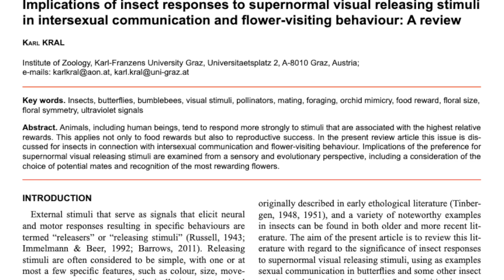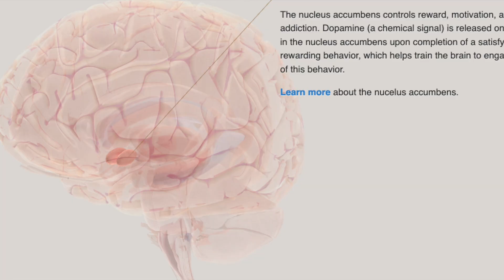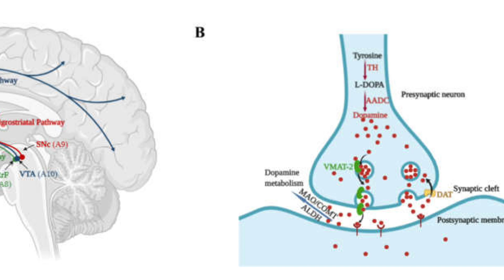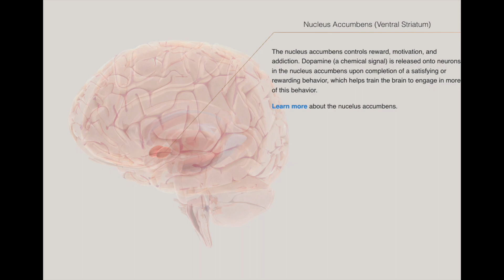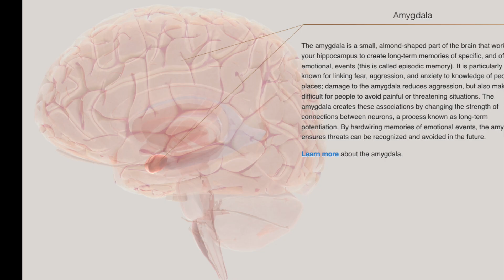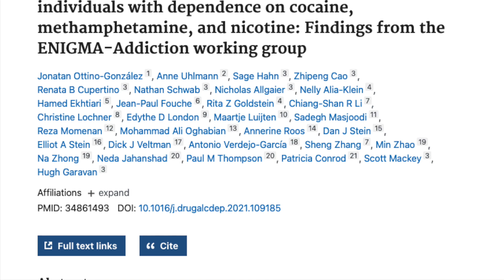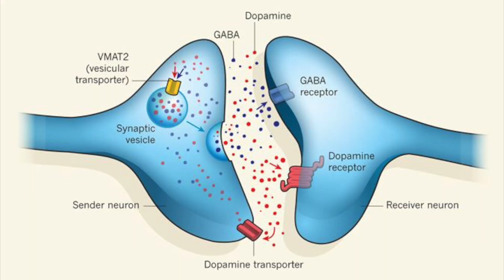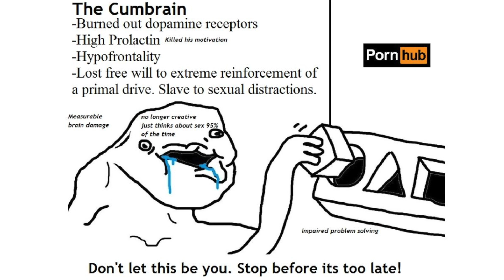The Neuroscience of NoFap and Addiction. How modern living SHRINKS your brain.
In this video we tackle an ubiquitous problem with modern males. Due to boredom, a lot of people resort to simple pleasures. We look at the brain structure that are associated with addiction and what can happen if you indulge too much in pornography or other heavy dopamine behaviors. To become a chad, it is a good first step to abstain from masturbation. You will feel your health peaking.

My name is Kerem Bölek. I am a medical student. I love to think and work with medical topics, especially on fringe cases. Nevertheless, I have published some research on medical education, and I have worked in the anatomical museum of my faculty for almost three years. Sharing my knowledge and view to make the world a better place is my goal and if anyone would like to help making the world better place, let me then help them.

Sources.
Kral, K., 2016. Implications of insect responses to supernormal visual releasing stimuli in intersexual communication and flower-visiting behaviour: A review. European Journal of Entomology 113, 429–437.. doi:10.14411/eje.2016.056 0056_implications_of_insect_responses_to_supernormal_visual_releasing_stimuli_in_intersexual_communication_and_flowe.php)

Mushiake, H., Saito, N., Sakamoto, K., Itoyama, Y., Tanji, J., 2006. Activity in the Lateral Prefrontal Cortex Reflects Multiple Steps of Future Events in Action Plans. Neuron 50, 631–641.. doi:10.1016/j.neuron.2006.03.045